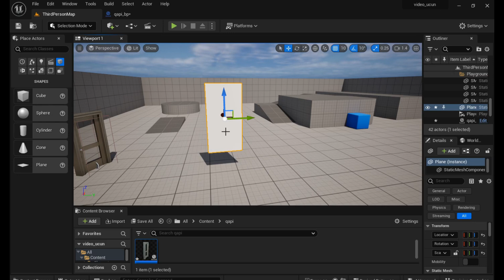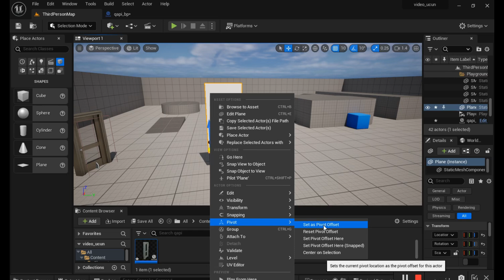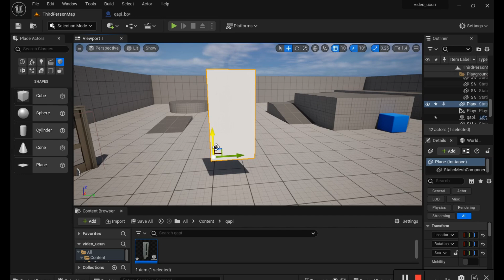Unreal Engine Dərsləri. (How to change pivot point?)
Hamıya salam. Bu videomuzda birbaşa Unreal Engine daxilindən istənilən obyektin mərkəz nöqtəsini (pivot point) bir neçə klik ilə necə dəyişəcəyimizi öyrənəcəyik. 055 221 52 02 Kamil m.